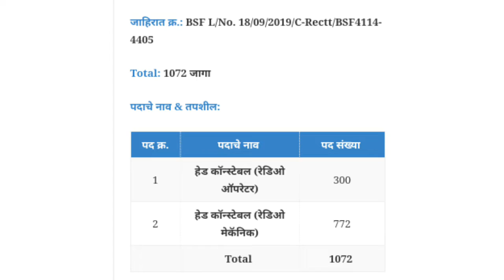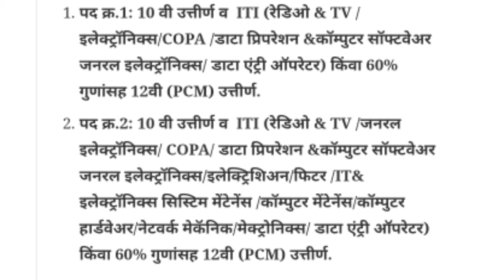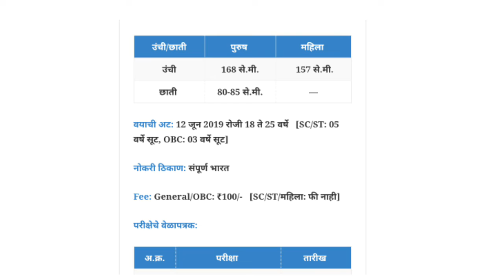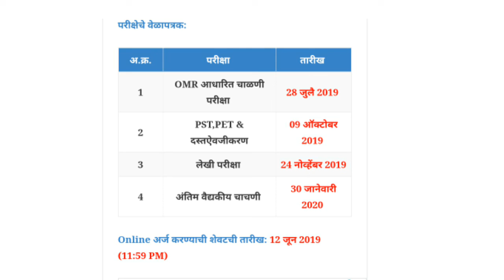bsf Recruitment 2019|| Bsf mega bharti 2019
नमस्कार मित्रांनो आजच्या व्हिडिओ मध्ये आपण पाहणार आहोत की Bsf Recruitment 2019मध्ये भरती निघाली आहे त्याची संपुर्ण माहिती आपण ह्याच व्हिडिओ मध्ये पाहणार आहोत चला तर Bsf mega bharti 2019